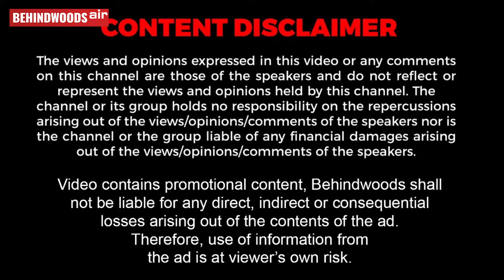'தளபதியை நேரில் பார்க்க ஏங்கிய மனைவி!'..கடுப்பாகி கணவன் கொடுத்த Twist!.. நம்ம Vijay-நாளே Vibe தாங்க🔥